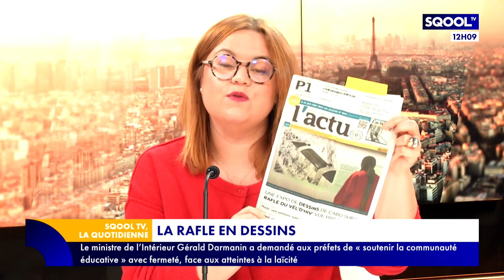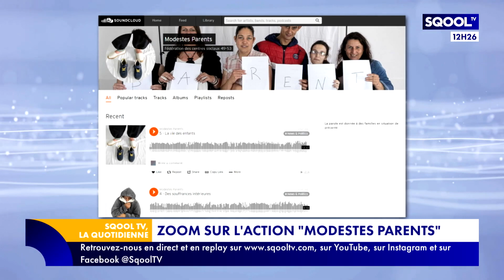La Quotidienne (19/10/2022): L'apprentissage : une voie de réussite !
L'apprentissage est une voie de réussite pour notre invitée ! Pour aider les décrocheurs scolaires, et lancé par l'association de la fondation étudiante pour la ville (AFEV), le dispositif "Apprentis solidaires" permet aux étudiants de trouver leur voie professionnelle ! Pour parler de ce programme présent dans 23 villes, Emmanuel Davidenkoff reçoit en plateau Esther Begon, chargée de développement local pour l'AFEV.
Rendez-vous culturel avec Emma Guessel qui sort son "Antisèche" pour nous faire découvrir l'exposition "Cabu dessins de la rafle du Vel d’Hiv" au Mémorial de la Shoah. Un événement historique et tragique que les élèves retrouvent dans leurs programmes scolaires.
On fera une petite pause sportive et caritative avec notre chroniqueuse à "l'heure de la récré". John Cena, catcheur américain, a réalisé les vœux de 650 enfants malades !
En fin d'émission, on retrouve Marie Ollivier pour son "cours particulier". Elle fera un zoom sur une initiative destinée aux parents en situation de précarité en Mayenne et dans le Maine-et-Loire.